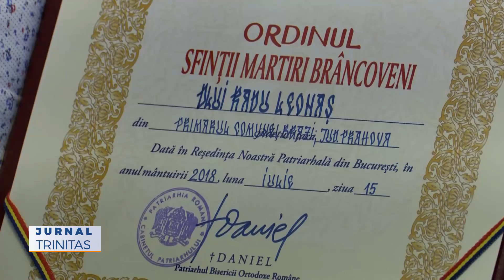Binecuvântarea centrului social-pastoral din localitatea Negoiești